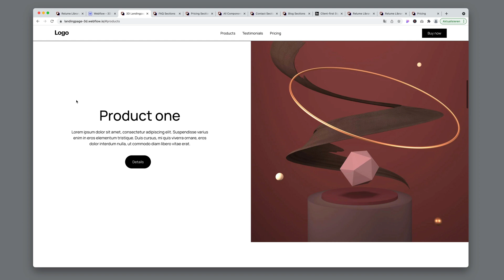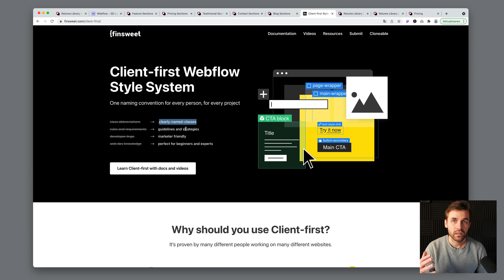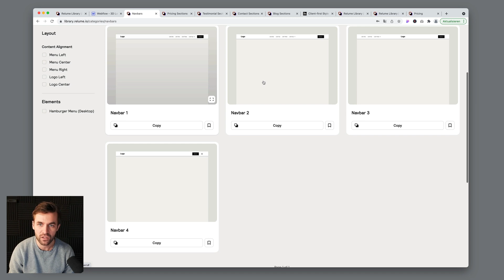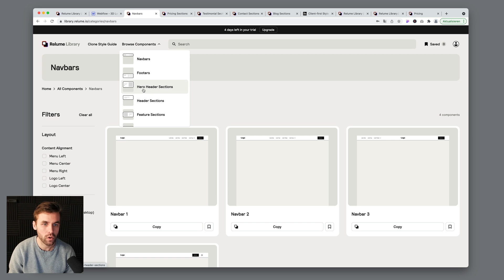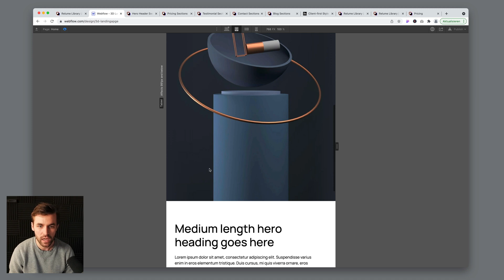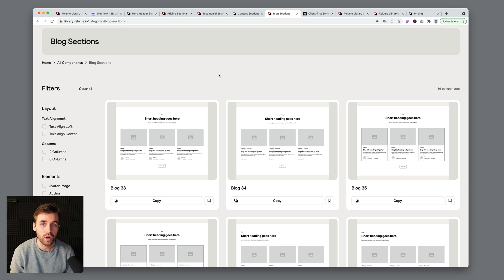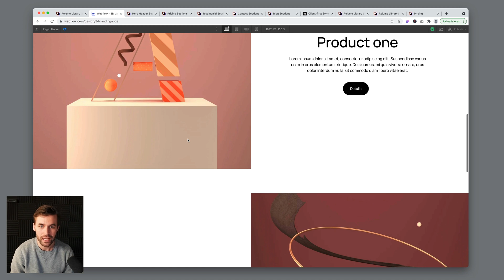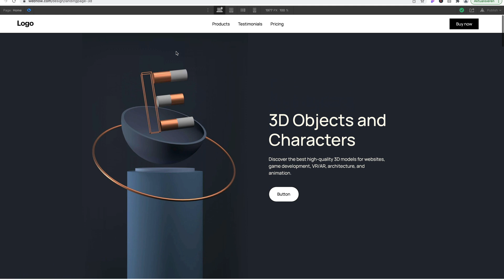Der schnellste Weg um in Webflow eine Website zu erstellen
Wir bauen zusammen eine Landingpage mit Webflow in unter 15 Minuten. Unmöglich? Machbar! Mit der Relume Library (über 600 vorgefertigte Module und Komponenten). Ich habe mir einen Account erstellt und das Ganze mal getestet. Es hat mich wirklich beeindruckt, wie schnell und einfach ich damit in neue Website Projekte starten konnte. Und die Library wird ständig weiterentwickelt.

Da ich echt begeistert von der Vorgehensweise war, will ich dir das Tool gerne mal vorstellen. Du kannst Relume sogar erstmal kostenlos testen und währenddessen wahrscheinlich schon einige Websites mit vielen unterschiedlichen Sektionen erstellen. Der Code ist danach auch noch gültig!

Und so einfach gehts:
1. Ihren Styleguide klonen
2. Komponenten aus ihrer Library kopieren
3. In dein Webflow Projekt einfügen

👉 Mit dem Code JONAS20 erhältst du 20% auf dein Relume Abo!

// TIMESTAMPS

00:00 – Intro
01:31 – Relume Styleguide klonen und anpassen
04:09 – Navigation
05:19 – Header Hero Section
08:37 – Produkt-Teaser
12:00 – Testimonial section
12:22 – Hintergrundvideo mit CTA
12:48 – Preistabelle
13:02 – Kontaktbereich
13:25 – Ergebnis